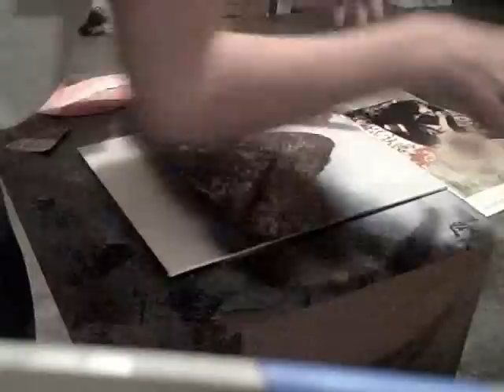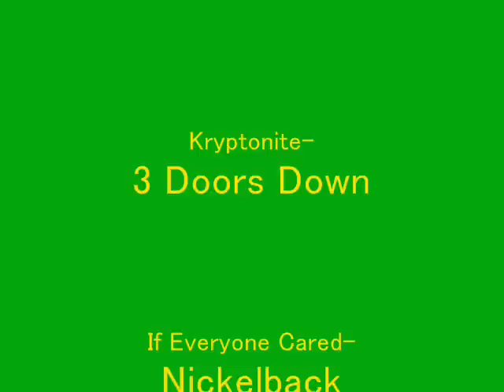Spray Paint Art- Mountains& Clouds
this is a spraypainting i did on canvas. it was origionally supposed to be nighttime, and the top was going to be like heaven, but the canvas soaked up a lot of paint so it the colors weren't as seperated as i wanted. i hope you guys still like it! comment and rate it! (more paintings in profile, and more to come!)and if you like what you see, SUBSCRIBE! ;)

canvas painting tags spray paint spraypaint art mountains clouds heaven lake trees how to how-to tutorial music kryptonite if everyone cared nickelback airbrush air brush painter space painting spacepainting spacepainter xdben x d b e n xd ben awesome videos whoah Family guy fam guy simpsons south park clips mtv mtv2 good music important DIY halo 3 wii Jon lajoie every day normal guy rap high as pointless profanity indy mogul cartoons rock band rockband vocals guitar bass drums easy medium hard expert 99% 100% five stars guitar hero one two three I II III encore play station ps2 ps3 xbox 360 hilarious b.r. gta grand theft auto san andreas gta IV how to how-to tutorial arts crafts projects vlog music spray cans spraypaint cans aerosol aresol crazy stunt parkour nike sb